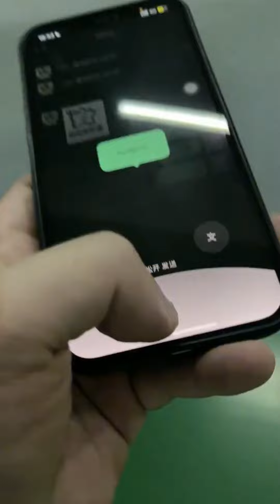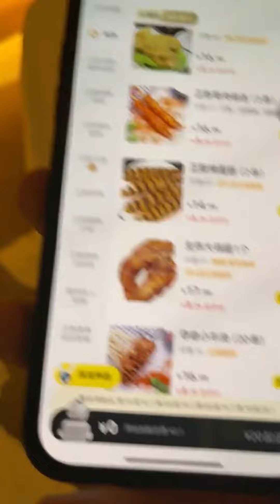我和小媽的故事！！合集3